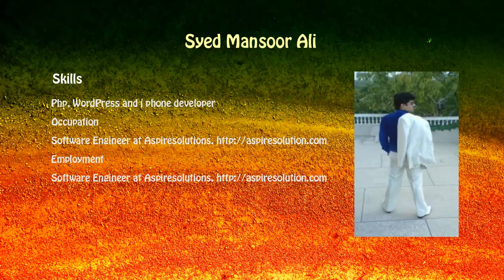Syed Mansoor Ali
If you want to know any thing more about Me just Google My Name .(^_^)